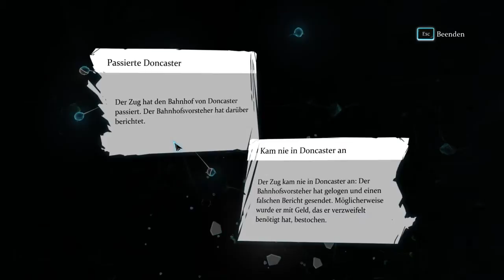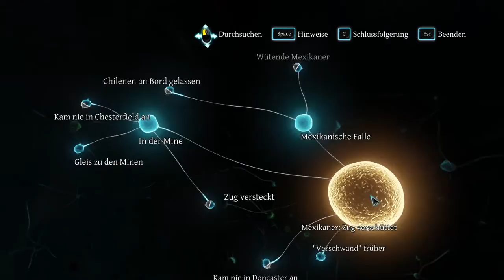Sherlock Holmes: Crimes & Punishments [08] » Der mexikanische Chilene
♦ Sherlock Holmes: Crimes & Punishments (Abenteuer 2014)
» Developer - Frogwares
» Publisher - Frogwares

♦ Outro-Musik » Christopher Branch & Tom Haines - Light Sky

Du willst Crimes & Punishments selbst ausprobieren?